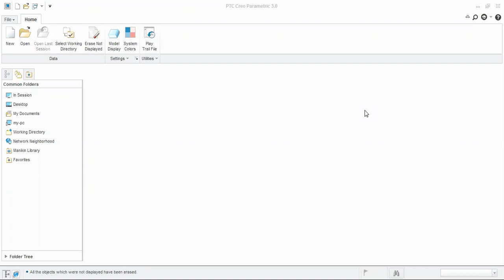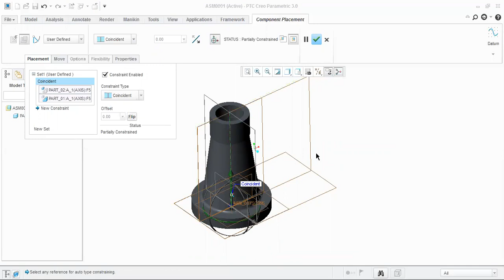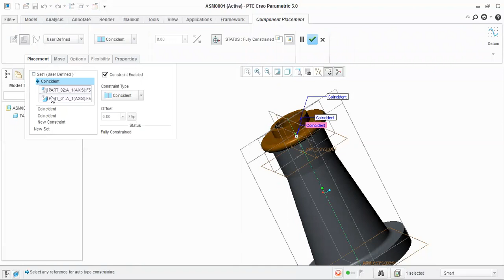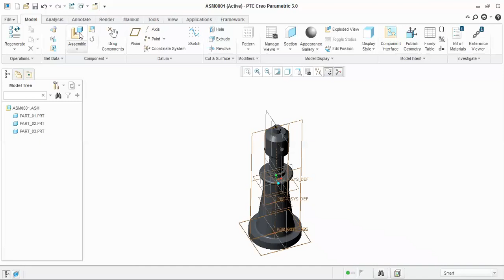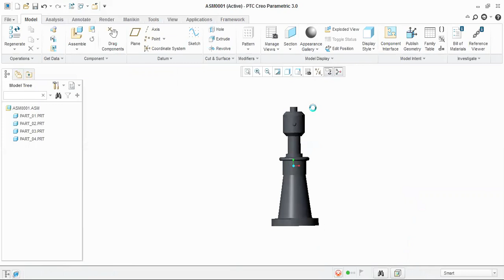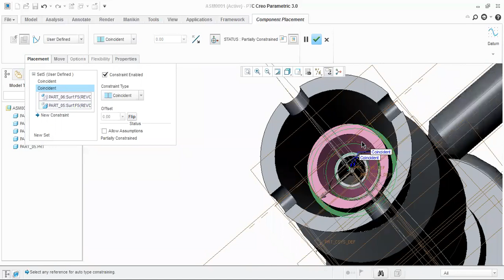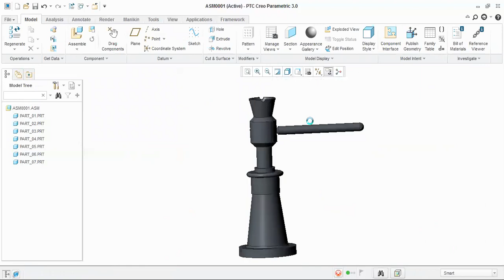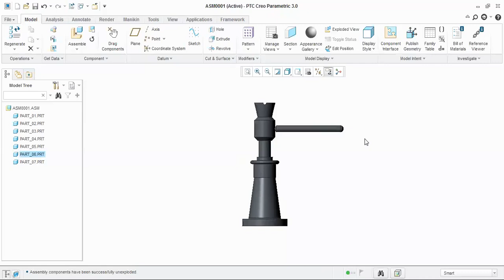Screw Jack assembly ( 3D Model)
Creo 3.0